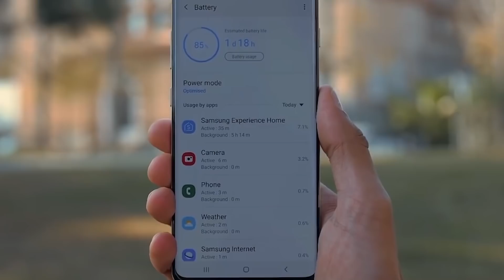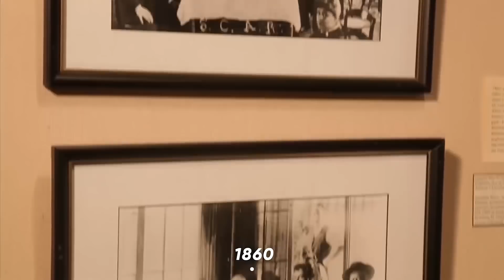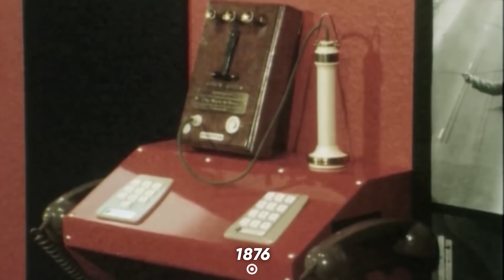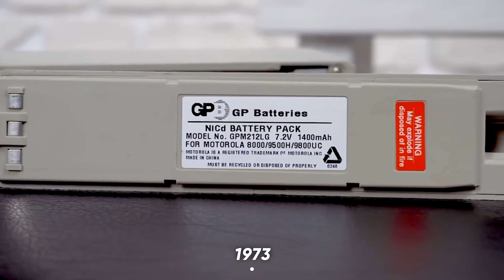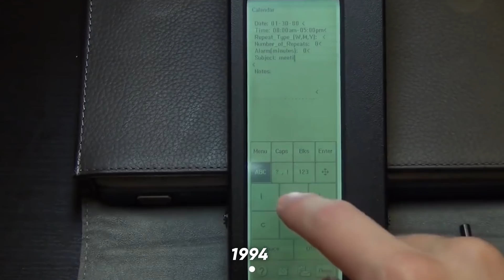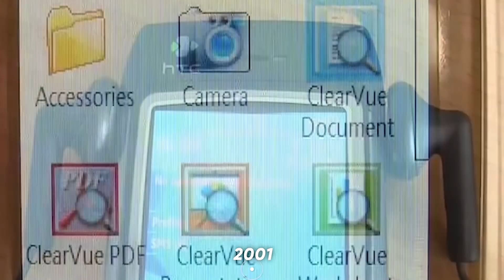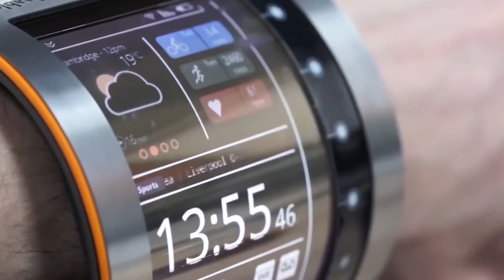Краткая история ТЕЛЕФОНА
Краткая история – это простой и легкий способ разобраться в любой теме. Сейчас мы поговорим о той вещи, без которой тяжело было бы представить любого человека в наше время. О смартфоне. Это устройство является главным атрибутом в современном обществе, вместе с которым мы проводим большую часть дня. В этом выпуске мы выясним, как все это стало возможным, кто на самом деле был первым изобретателем и как телефон рано или поздно уничтожит компьютеры. Присаживайтесь поудобнее, мы начинаем.

От создателей ЧТО, ЕСЛИ

Твоя новая энциклопедия! С картинками

Хочешь стать настоящим гением как Тони Старк или Эйнштейн? Тогда ты пришёл по адресу. Здесь мы будем рассказывать сложные вещи простым языком. Как появились тату? Какая компьютерная игра была самой первой? Как создали кино? Это и многое другое можно увидеть здесь. Смотри все ролики "КРАТКОЙ ИСТОРИИ" и стань настоящим супергероем!